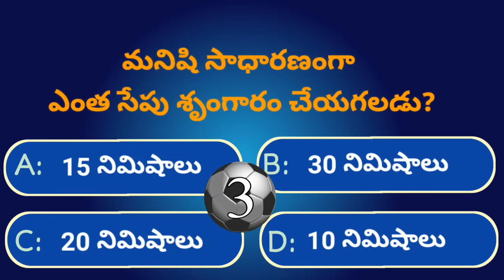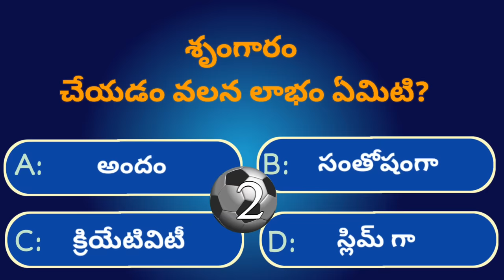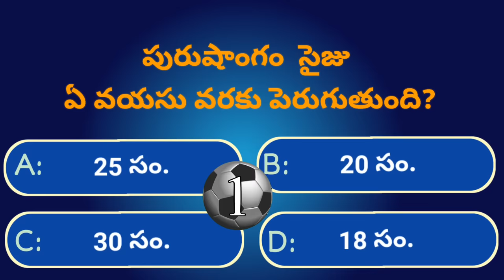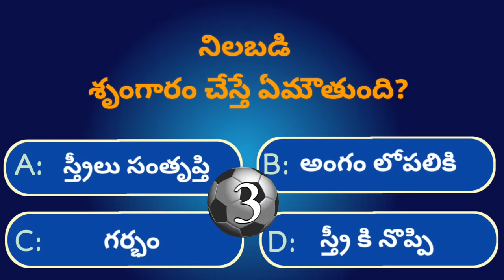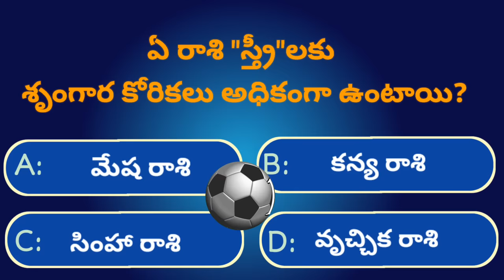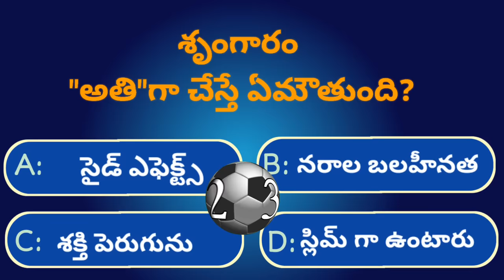Interesting questions in Telugu|Ep-36|Gk|Crazy facts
Welcome to Ep-36 of @GeneralFacts,  where we bring you another set of intriguing health-related general knowledge questions. In this episode, we dive deep into the world of health facts and share unknown information that will definitely surprise you. This video will not only expand your knowledge but also ensure you have a fun learning experience.

To make this episode interactive, we have included multiple-choice questions throughout the video. Test your knowledge and see how well you can answer them! Challenge yourself and your friends to see who can correctly answer the most questions. With every question, you'll gain fascinating knowledge and improve your overall
 of health-related matters.

THANKYOU